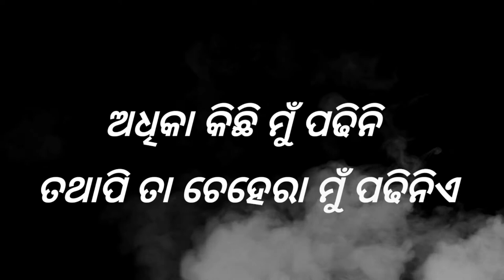ଅଧିକା କିଛି ମୁଁ ପଢିନି !! ତଥାପି ତା ଚେହେରା କୁ ପଢିନିଏ !! Odia shayari!! Odia shayari status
Odia shayari
odia love status shayari